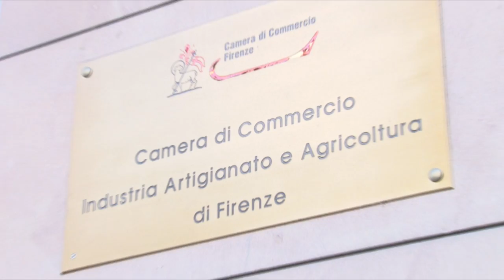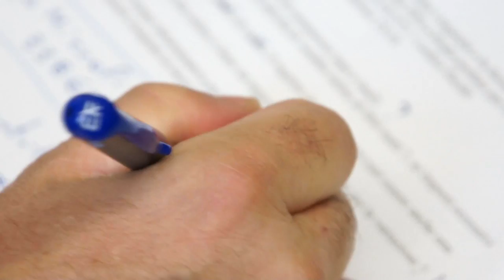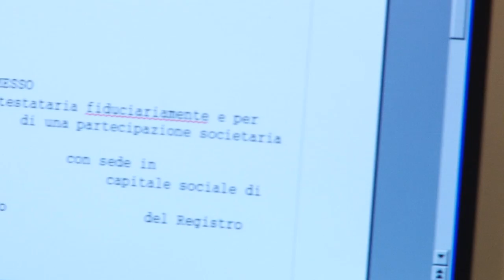Costituire una srl con 1 euro di capitale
È oggi possibile costituire le "società ad un Euro". Si tratta di due nuove tipologie di società a responsabilità limitata che si vanno ad aggiungere alla Srl ordinaria e si rivolgono particolarmente ai giovani, offrendo la possibilità di costituire una nuova impresa con un capitale minimo di un euro fino ad un massimo di 9.999.
Le due nuove tipologie sono: la "Srl semplificata", che ha uno schema operativo più rigido e si rivolge ad un pubblico di aspiranti imprenditori particolarmente giovane, sotto i 35 anni di età; la "Srl a capitale ridotto", società a schema più flessibile, che si rivolge ad imprenditori più maturi, sopra i 35 anni di età.
La Camera di Commercio di Firenze offre un servizio di consulenza e supporto per tutti gli interessati alle due nuove tipologie di società.
All'inizio del mese di dicembre, a pochi mesi dall'entrata in vigore del Decreto,  nella provincia di Firenze le Srl semplificate risultavano essere 41. Tra queste molti bar, parrucchieri e commercio al dettaglio in genere. Ventinove erano invece nello stesso periodo le Srl a capitale ridotto, con una presenza maggioritaria di servizi di consulenza e  strutture ricettive e turistiche.